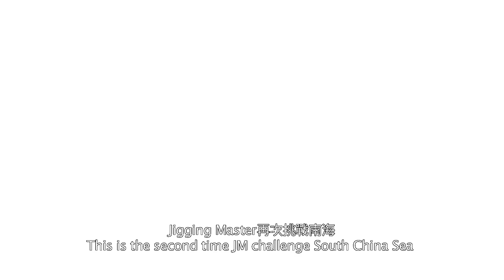Jigging Master Ruby Assassin in South China Sea Part 1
神秘南海  PK 賽 Part 1 180m 紅魽熱身 Best of South China Sea jigging& PK Comp